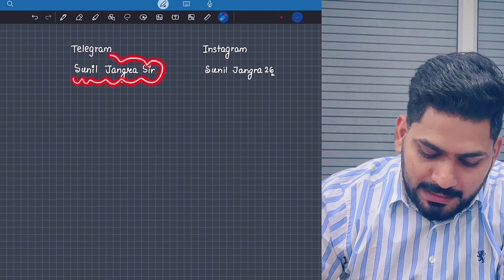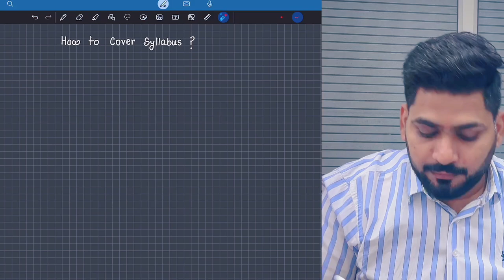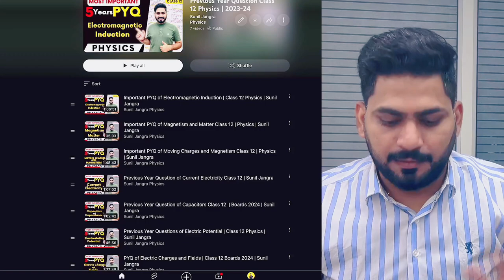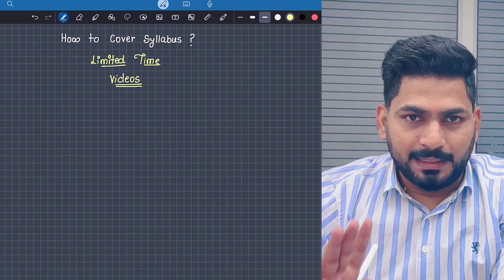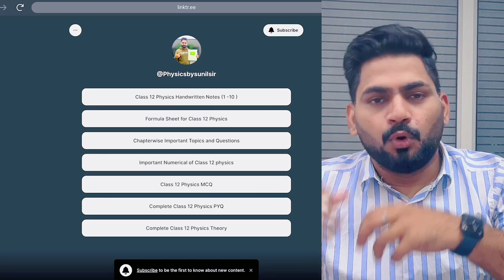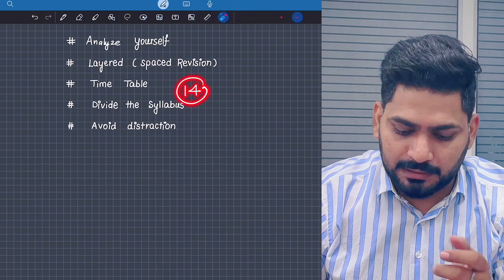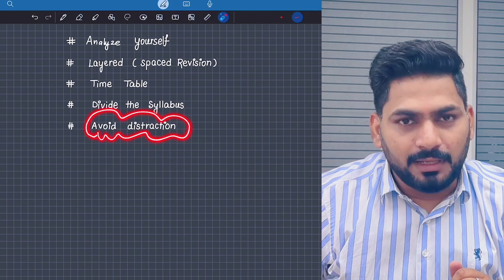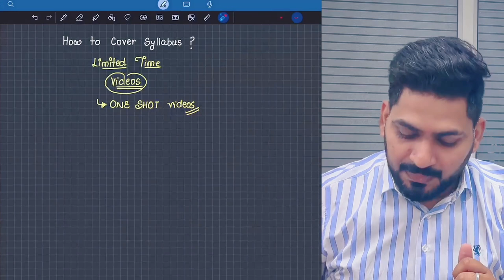Class 12 Physics in Last 3 Months | Study Less Score More | Sunil Jangra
Best Way to Read NCERT | How to Decode NCERT | Physics Class 12 | Sunil Jangra
Class 12 Boards 2023 : Best Strategy to Score 98% in Last 3 Months | Physics | Don’t Waste Time

link to buy my book
Chapterwise PYQ
Sample Paper